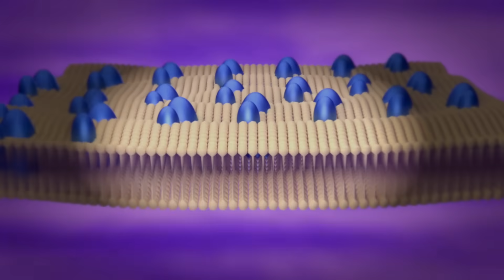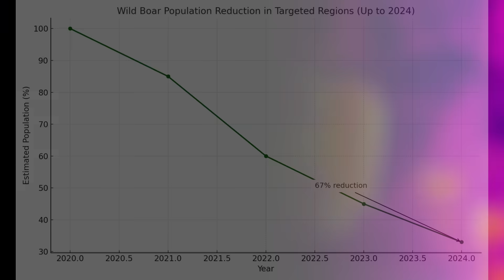Oklahoma’s Stunning 84% Reduction in Wild Boars WITHOUT Shooting!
Feral hogs are wreaking havoc across America — destroying farmland, disrupting ecosystems, and spreading fast. With over 6 million wild pigs on the loose, states are desperate for solutions.

But one state is making serious progress.

Oklahoma has taken a groundbreaking approach: combining thermal drone surveillance, GPS-linked smart traps, and community reporting tools. The result? A stunning 67% reduction in targeted areas — and over 47,000 hogs removed in just one year.

Unlike recreational hunting, this strategy focuses on science, timing, and behavioral patterns — and it’s working.

Is this the future of invasive species control?